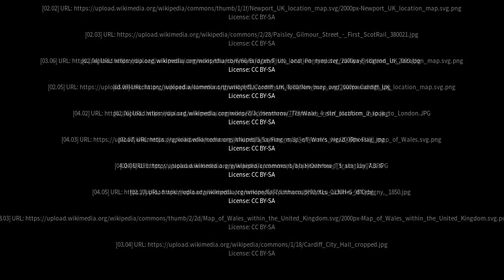Best places to visit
Best places to visit - Rhoose (United Kingdom) Best places to visit - Slideshows from all over the world - City trips, nature pictures, etc.